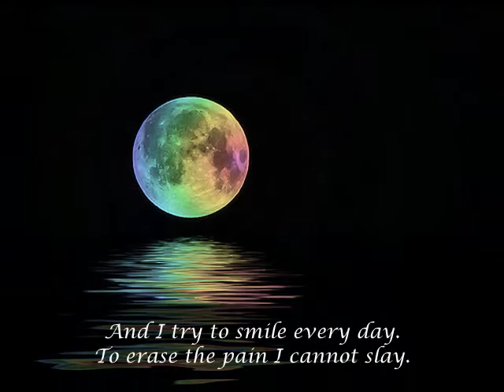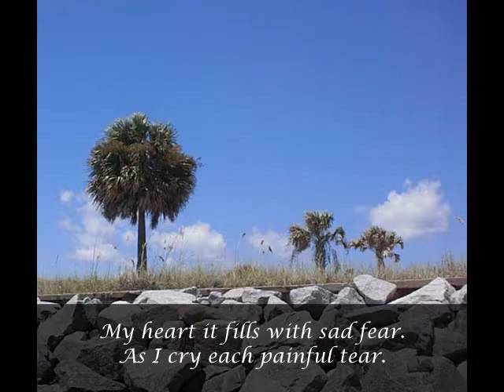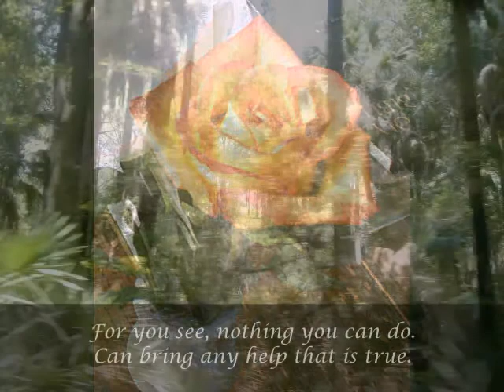How Life Is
For the chronically ill, depression is one tough nemesis. This poem proves it. When I wrote this poem, I had just had a very terrible time losing something and someone I held close and then having to start over. The pain it caused brought old pains to the surface, and this piece was the result. Seven members of the ministry, and dozens of others have identified just with the words of this poem. So, I put it together with some of my favorite photos, and put it in a movie/video. Poetic-Expressions and Covenant of Hope Ministries are a very big part of my life, and the lives of my family and friends. This poem I dedicate to all those who share pain like we do. May our hearts prove that God's love is true.